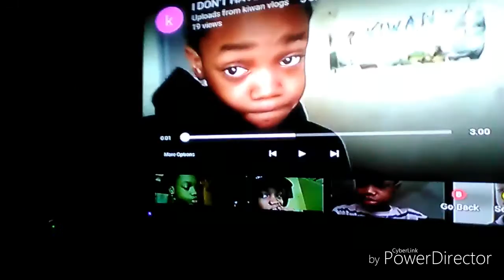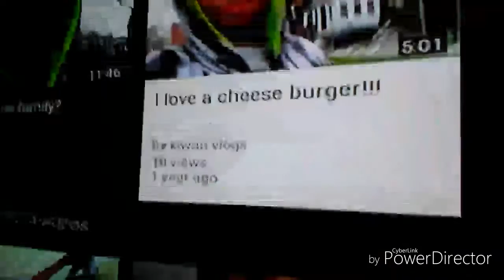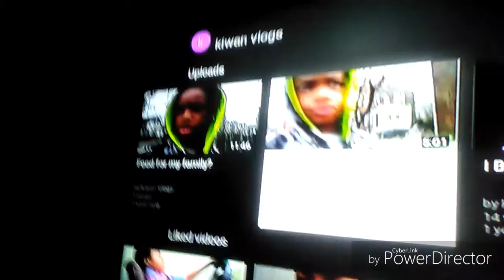THIS IS SO CRINGY!!